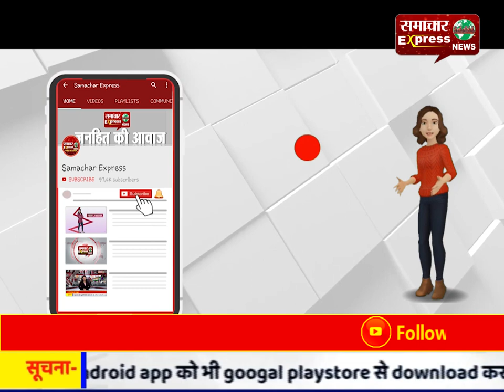12 लाख से ज्यादा दर्शनार्थियों ने किए मां के दर्शन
12 लाख से ज्यादा दर्शनार्थियों ने किए मां के दर्शन
Follow my wap site :